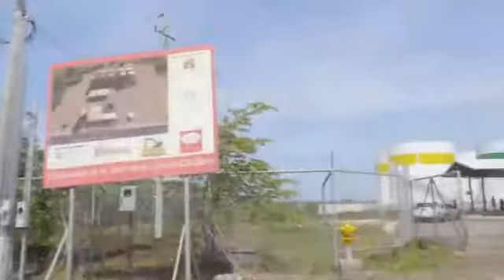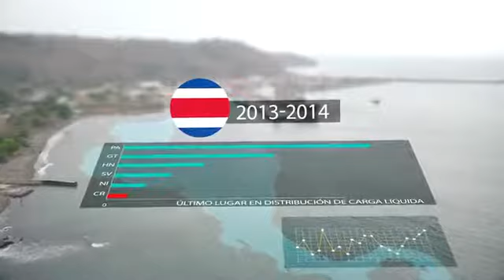Inauguración de la Terminal Líquida de Caldera